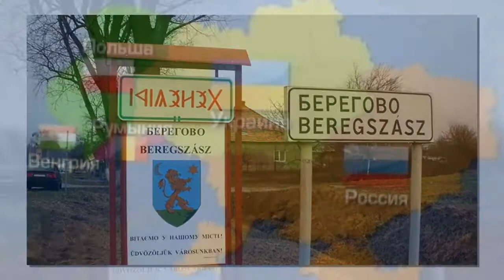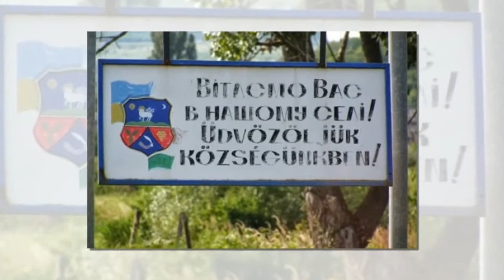Новости политики .Европейцы грозят Киеву спецназом в Закарпатье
– новости политики.

2 дня назад - В среду, в вечернем эфире «Беларусь 1» появилось новое ток-шоу «Понятная политика плюс»  - 60 минут прямой эфир: